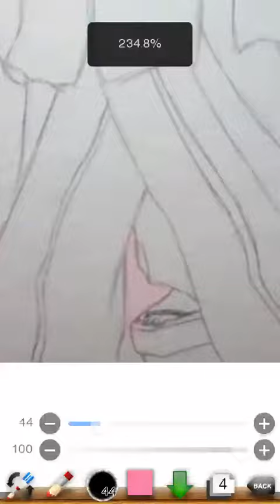吉原ラメント〜唄い手盤〜発売記念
10/16に発売した亜沙さんのアルバム祝いにだいぶ前に描いたやつです!